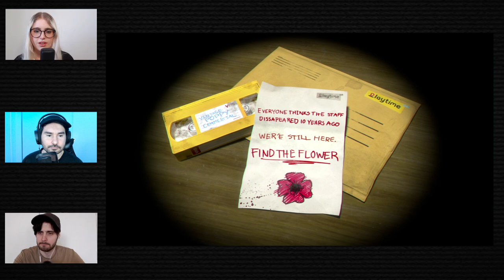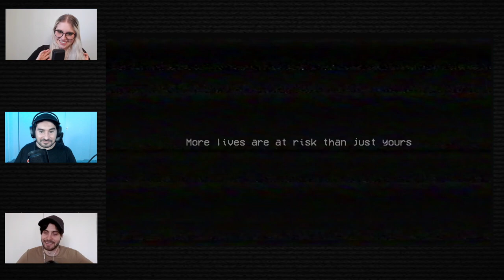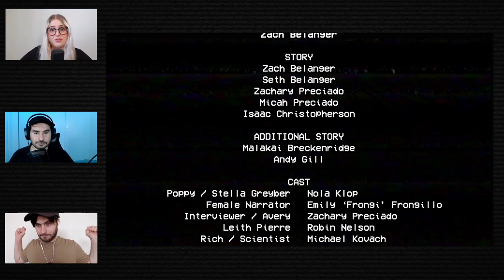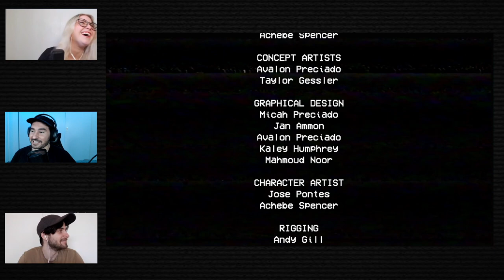Poppy Playtime | Chapter 1 | Meet Huggy Wuggy | Scary Toy Factory Horror Game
Can we Survive against the terrifying Huggy Wuggy in Poppy Playtime?

Jade, Jordan and Nick are Playing Poppy Playtime. Join us as we explore the creepy abandoned toy Factory and get the hell scared out of us in this terrifying new horror game poppy playtime.

Poppy Playtime published by MOB Games
Developed by MOB Games